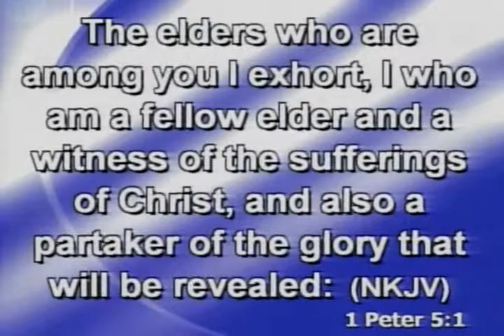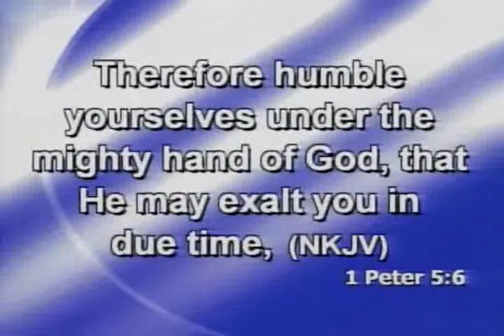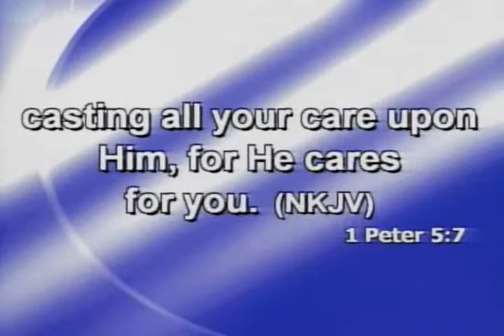Nov. 30, 2014 "The Healthy Response" (Rev. N. J. Elms)